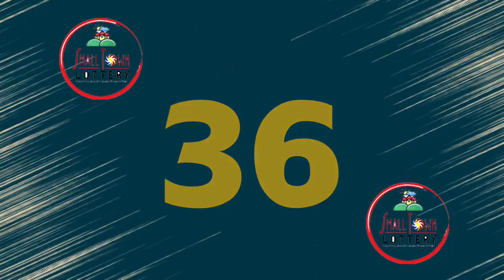STL Angeles October 6 2022 (Thursday) 1st/2nd/3rd Draw Result | Lake Tahoe STL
Small Town Lottery Result for Lake Tahoe Corporation Angeles City Draw Result, (Thursday) October 6, 2022 (STL)